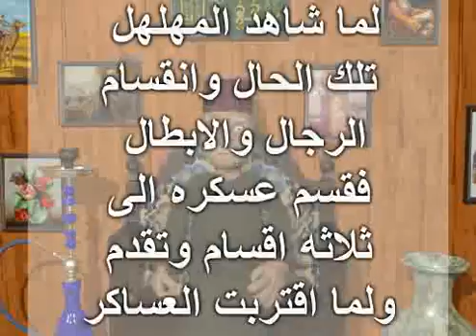2 4 2017